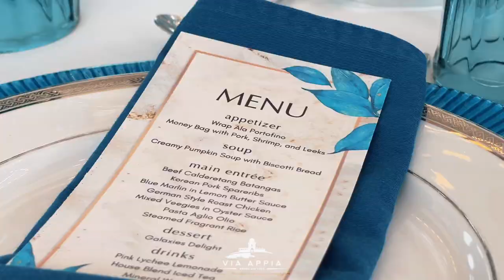The ideal location for events. 🎤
Planning a birthday, debut, wedding, or corporate event? We got you covered 🥳

📞 Cellphone no. 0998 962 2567